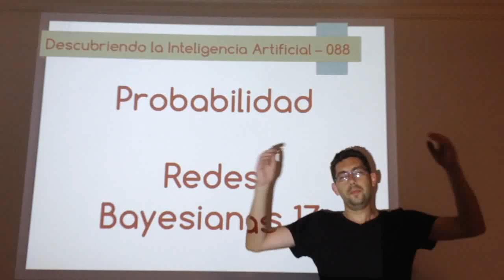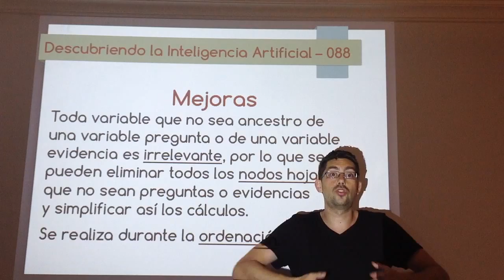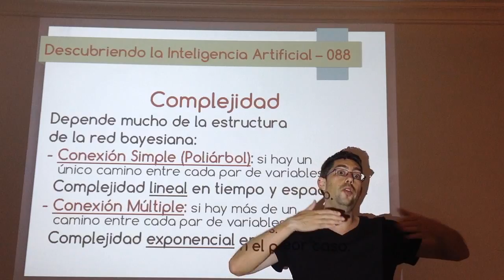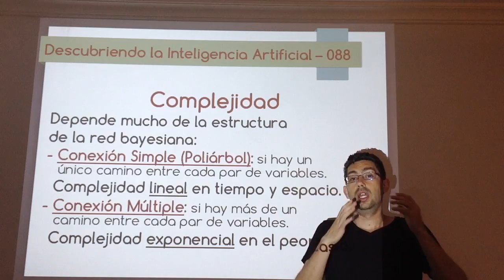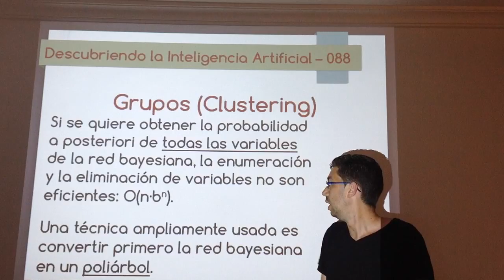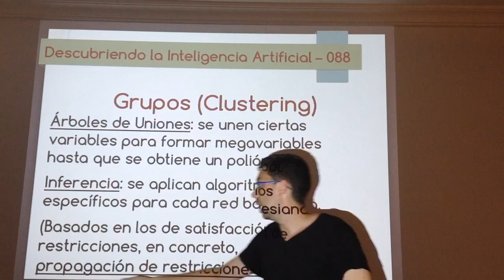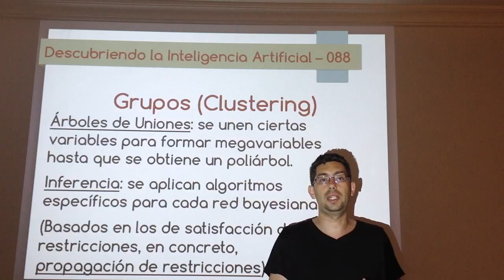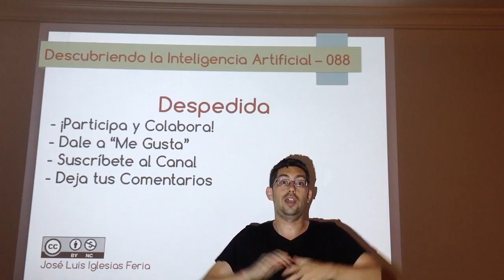Nº 088: IA Probabilidad - Redes Bayesianas 17 (Eliminación de Variables 06)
Último vídeo sobre eliminación de variables, una técnica de inferencia exacta para redes bayesianas. Se tratan posibles mejoras, se analiza la complejidad y los problemas. También se habla del clustering o grupos, así como de los poliárboles.